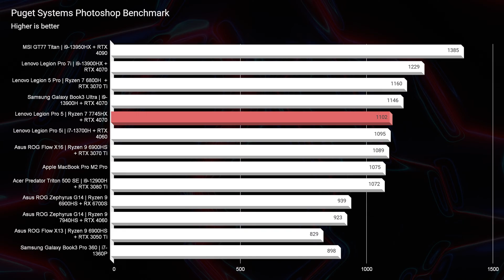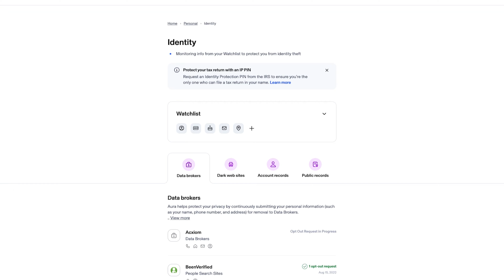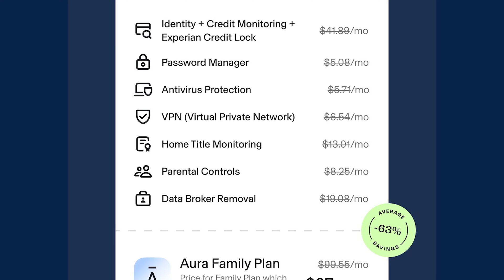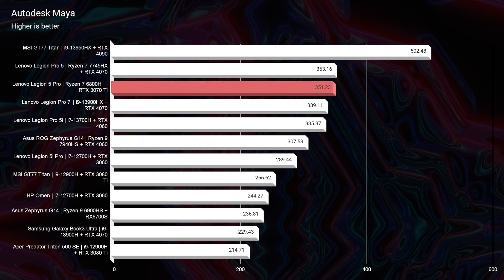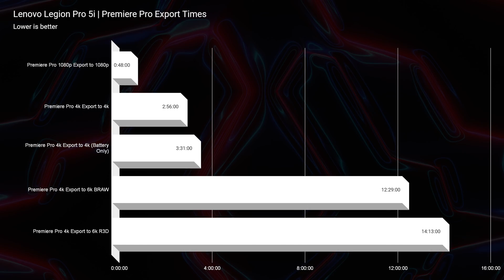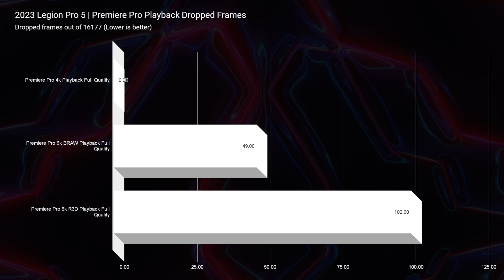Lenovo Legion Pro 5i Performance SNEAK PEEK // One Week Later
💻 Lenovo Legion Pro 5i - Commission Earned )
💥 SAVE an EXTRA 6% on your purchase "BENKAISER6"
I spent one week with the Lenovo Legion 5i Pro, and I must say, this was a really nice upgrade from
the 2022 model heading into 2023! This model comes with the i7-13700h, RTX 4060, and 16GB of RAM.

I wanted to get a few of these tests before you before I do the full review so check out this short video for a little access to what some of the results on the Lenovo Legion 5i Pro look like!

0:00 - Lenovo Legion 5i Pro One Week Later Intro
0:18 - Photoshop Benchmark
0:46 - After Effects Benchmark
3:20 - Autodesk 3DS Max, Autodesk Maya, PTC Creo, & SolidWorks Benchmarks
3:48 - Premiere Pro Export Times
4:38 - Premiere Pro Playback Dropped Frames
5:13 - Final Thoughts